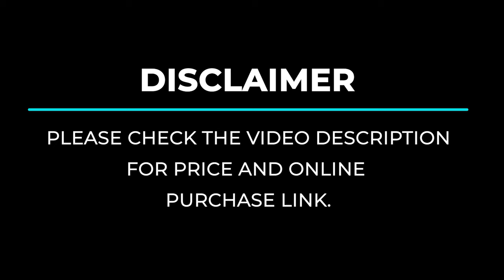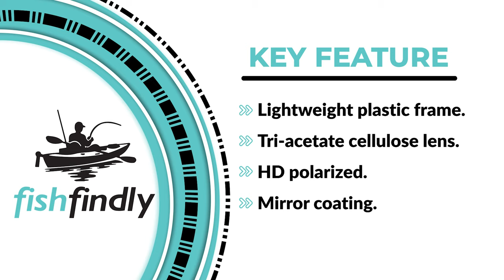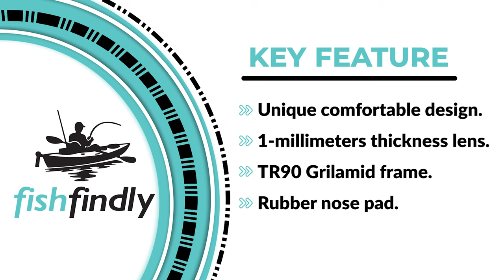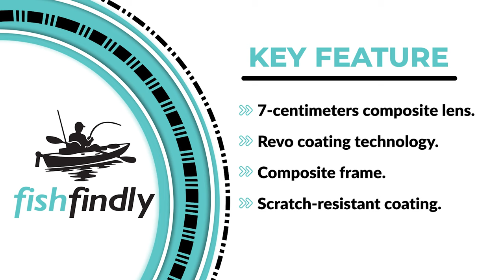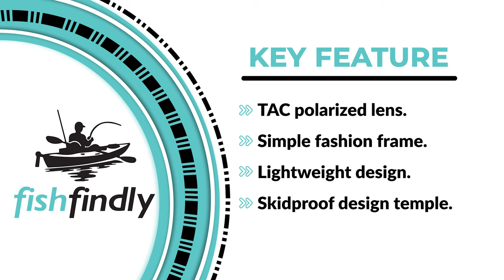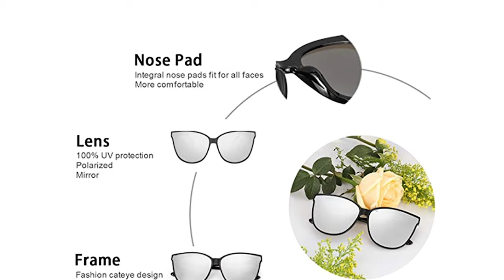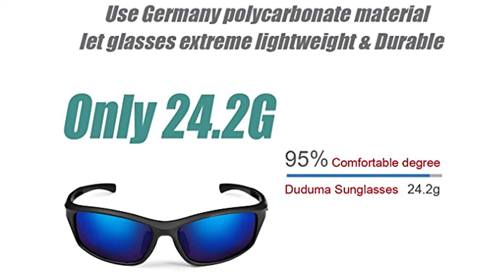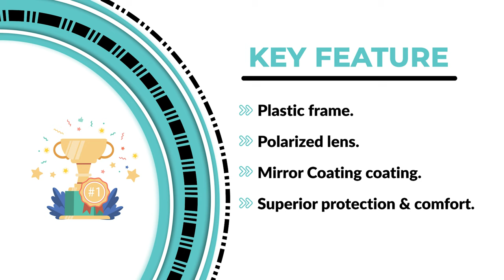Best Fishing Sunglasses in 2021 – Stay Protected!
When you’re out on the water scanning the ocean or lake surfaces, your eyes are the most important tool you can use. The best polarized fishing sunglasses will not only work to protect your eyes from the harsh rays reflecting off the water, but they also work to enhance your game by filtering out certain lighting. The best fishing sunglasses with the ultimate fishing lenses will enable you to effortlessly and clearly spot your fish below the surface. Because fishing sunglasses are the most important tool in a fisherman’s arsenal, we’re giving you a thorough breakdown of what to look for shopping for the best polarized fishing sunglasses and lenses.

Best Seller in 2021

0:00​​ - Introduction: Best Fishing Sunglasses Reviews 2021

1:06 - 10. Best Quality Sunglass for Fishing: INFI Fishing Polarized for Men

2:37​ - 9. Budget Friendly Fishing Sunglass: Bircen Mens Polarized Carbon Fiber

3:53​​ - 8. Professional Fishing Sunglass: TOREGE Sports Polarized

5:16​​ - 7. Long Lasting Fishing Sunglass: Fretree UV Protection TR90

6:36​​ - 6. Good Fishing Sunglass: SUNGAIT Men's Golf Metal Frame UV400

8:05 - 5. Best Comfortable Fishing Sunglass: FAGUMA Polarized

9:21​​ - 4. Best View Fishing Sunglass: KastKing Skidaway Polarized

10:55​​ - 3. Best Rated Fishing Sunglass: LVIOE Cat Eyes Sunglasses

12:28​​ - 2. Best Runnerup Fishing Sunglass: Duduma Polarized Golf Tr90

14:04 - 1. Best Winner Fishing Sunglass: RIVBOS Polarized For Men TR90 Unbreakable

Whether your fishing passions reside offshore or onshore, in a stream, on a lake bed, or out in the middle of the ocean, polarized fishing sunglasses are a must. When your sports environment is surrounded by the main source of glare, you want to make sure you have over-the-top protection. Otherwise, your favorite sport could become extremely detrimental to your vision. Polarized lenses offer the best protection while fishing because they work to cut glare, which helps avoid eye strain and unnecessary squinting. The best-polarized fishing sunglasses will help you see beyond the surface of the water, allowing you to spot your next big catch a lot more seamlessly.

FishingSunglasses FishFindly Fishing_Sunglasses_in_2021 Fish, Best Fishing Sunglasses in 2021, Top Fishing Sunglasses in 2021, Fishing Sunglasses Reviews